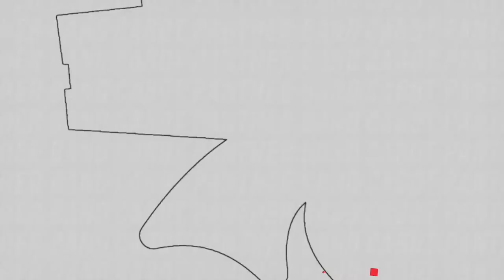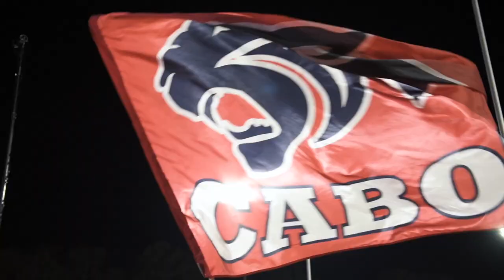Behind the Band - "Bubbly"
MUST WATCH: Behind the Band - "Bubbly!" Cabot Band Director Rusty Hart gives us a behind the scenes look at the largest high school band in the state and shares what it takes to run such a successful program. Plus, enjoy a bird's eye-view of their award-winning 2022 competition show, "Bubbly!"